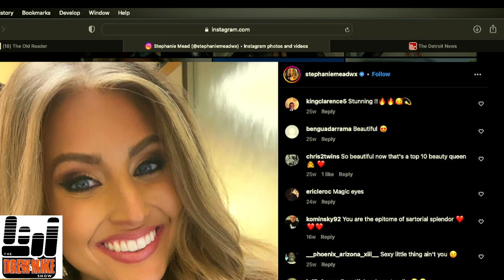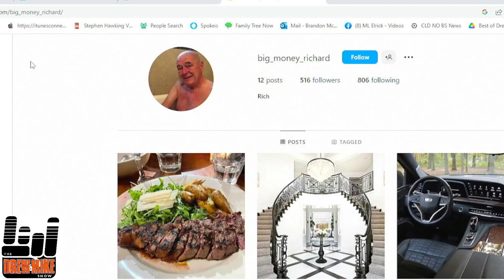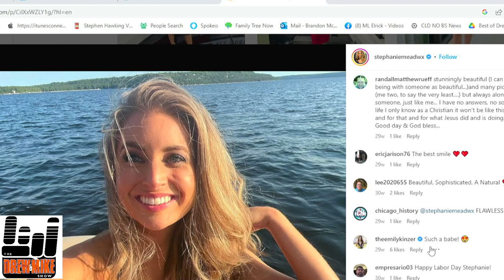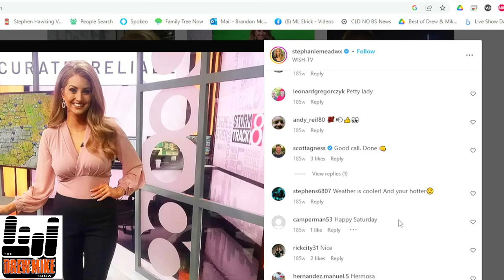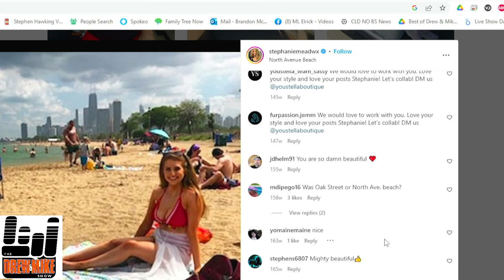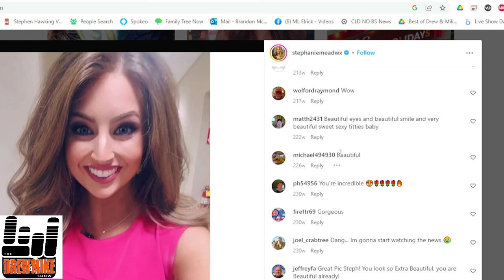Welcome to Detroit, Stephanie Mead!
Stephanie will be the newest weather person added to the FOX 2 lineup. Since we don't know much about her, there's no better place than her Instagram to learn about her and her creepy followers.